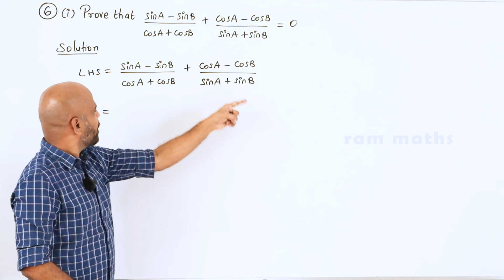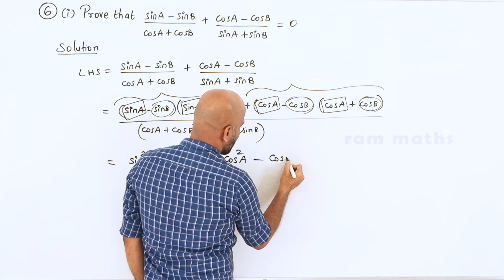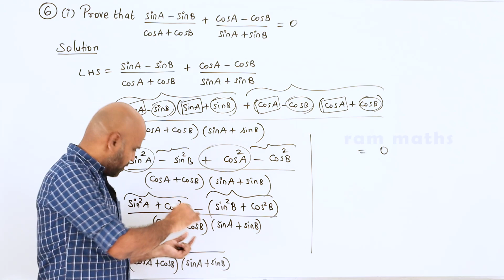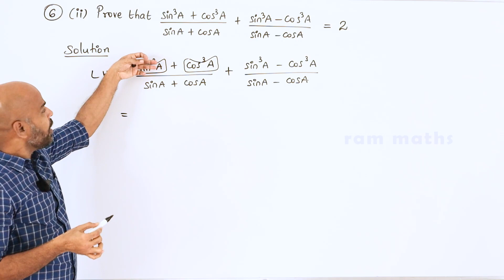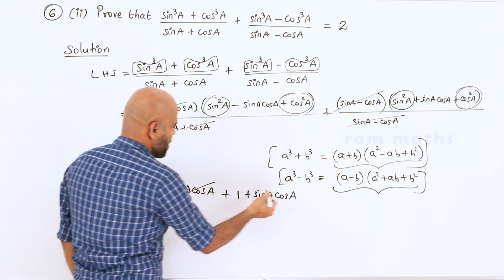10th | EXERCISE 6.1 | Q.No.6 | TRIGONOMETRY | CHAPTER 6 | STATE BOARD | RAM MATHS